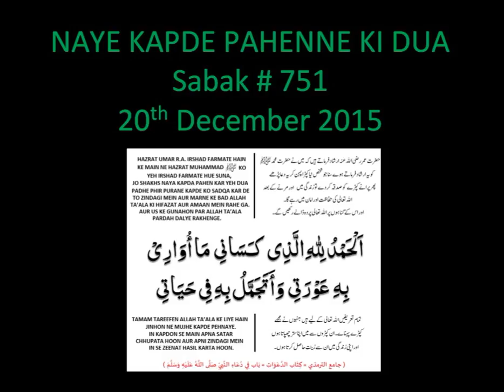AAJ KA SABAQ - Mohammed YUNUS PALANPURI - SABAK 751 - NAYE KAPDE PAHENNE KI DUA